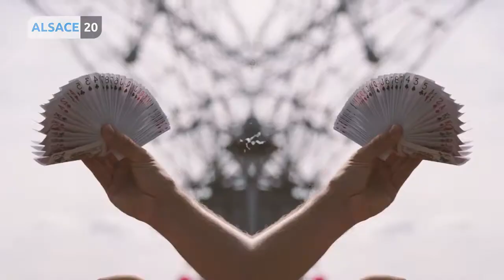De la magie dans nos studios avec Eric Borner #14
Toutes les semaines retrouvez notre magicien Eric Borner dans sa chronique “Born to be magic”. Aujourd'hui, il nous propose un close-up de table avec nos invités.